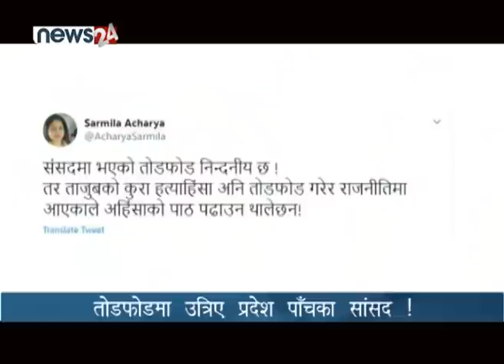तोडफोडमा उत्रिए प्रदेश पाँचका सांसद ! NEWS24 TV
२०७१ सालमा दोश्रो संविधानसभामा गरिएको तोडफोडकै झल्को दिने गरि प्रदेश नम्बर पाँचको प्रदेशसभामा कांग्रेस सांसदले कुर्सी तोडफोड गरेका छन् । प्रदेशको राजधानी तोक्दै प्रदेसशभामा पेश गरिएको प्रस्ताव विना सहमति छलफल सुरु गरेको भन्दै उनीहरुले तोडफोड गरेका हुन् । तोडफोडले केहीबेर प्रदेशसभा रणमैदानमा परिणत हुन पुग्यो भने प्रदेश सांसदले देखाएको हर्कतको अहिले आलोचना भइरहेको छ ।